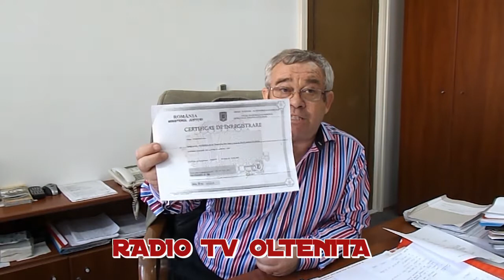raspuns la drept la replica- TONE PETRE 1